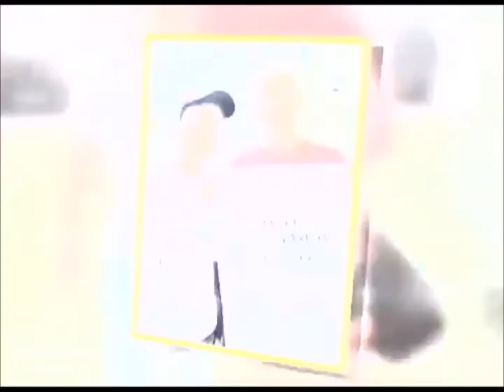3 maja: Justin Bieber z fanem z fundacji Make-A-Wish na backstage koncertu w Tel Aviv, Izrael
Video należy tylko do strony JBieber.pl
Zabrania się kopiowania jego treści.

Strona: jbieber.pl
Ask: mrlittlebieber